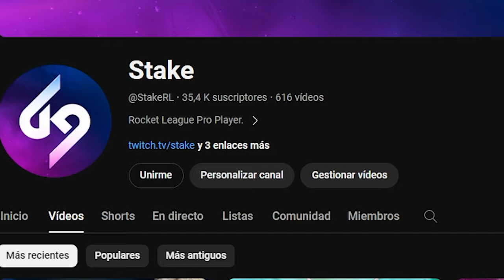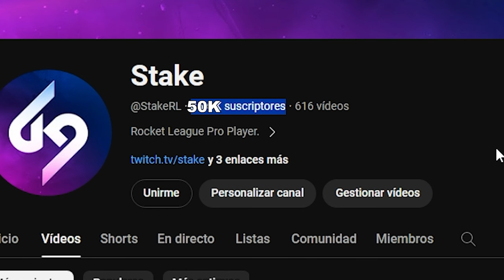EL MEJOR EQUIPO DEL MUNDO EN ACCIÓN😮 | GENTLEMATES VS TEAM 3 EN LA RLCS 2024